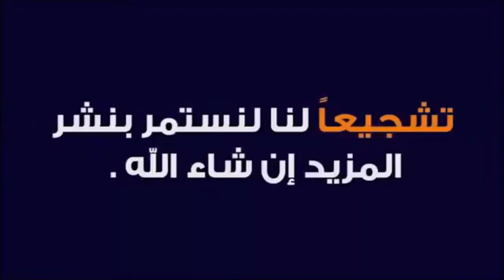مباراة تشرين و الوحدة كأس السوبر السوري 2020..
بداية الموسم الكروي السوري 2021/2020
كأس السوبر السوري 🇸🇾🇸🇾

الوحدة 🆚 تشرين 💥🔥🔥

لمن تتوقع الفوز؟
أتمنى منكم الإشتراك بالقناة من فضلكم ..إشتراكك يعطينيا حافز للإستمرار